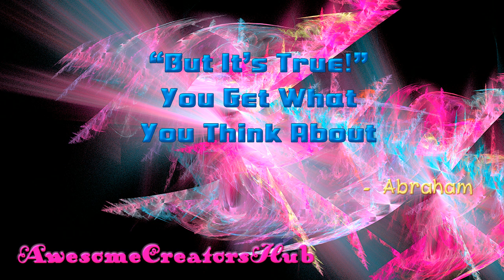Abraham Hicks snippet: "But It's True!" -- You Get What You Think About